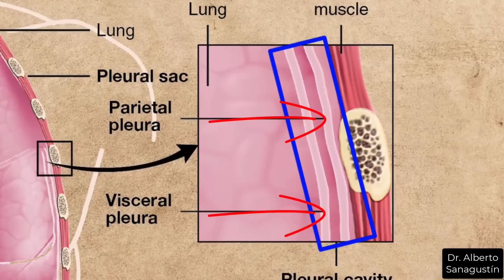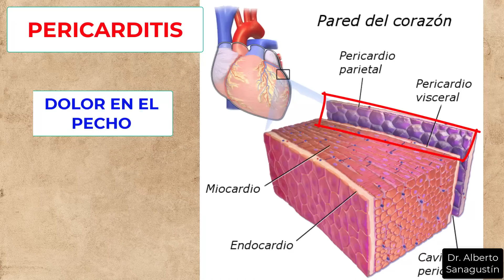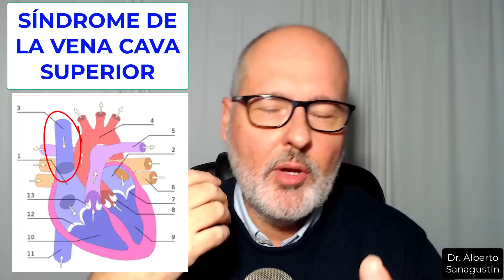CÁNCER de PULMÓN : Síntomas, Causas, Tratamiento (y Prevención)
En este vídeo explico qué es el cáncer del pulmón, sus tipos y la mayor parte de los síntomas que se pueden presentar. Explico las causas (factores de riesgo), los procedimientos diagnósticos y el tratamiento. Al final, hablo de la posible prevención y detección precoz.

0:00 QUÉ ES el cáncer de pulmón
1:09 TIPOS de cáncer de pulmón
2:01 SÍNTOMAS
10:57 CAUSAS
12:40 DIAGNÓSTICO
13:58 TRATAMIENTO
15:12 PREVENCIÓN
17:10 DETECCIÓN PRECOZ
18:43 Vídeos

De Patrick J. Lynch, medical illustrator. University Center for Advanced Instructional MediaC.

De No se ha podido leer automáticamente información sobre el autor; se asume que es KGH (según los derechos de autor reclamados).

De Modificado de:Blausen.com staff. &quot;Blausen gallery 2014&quot;. Wikiversity Journal of Medicine. DOI:10.15347/wjm/2014.010. ISSN 20018762.

By Waster - Nautiyal A, Singh S, DiSalle M, O&# 039;Sullivan J (2005) Painful Horner Syndrome as a Harbinger of Silent Carotid Dissection. This is an open-access article distributed under the terms of the Creative Commons Attribution License, which permits unrestricted use, distribution, and reproduction in any medium, provided the original work is properly cited., CC BY 2.5,

By Herbert L. Fred, MD and Hendrik A. van Dijk Attribution,

★ Sígueme